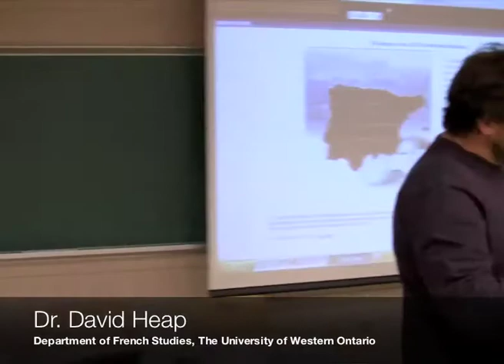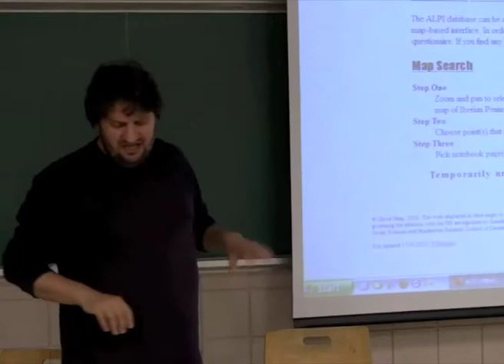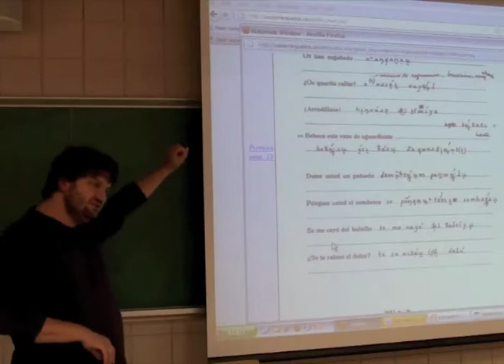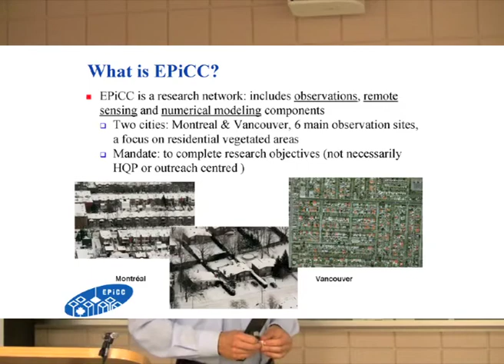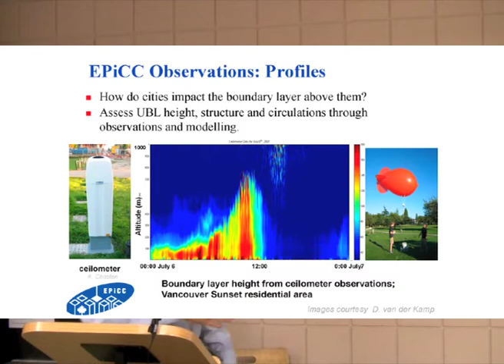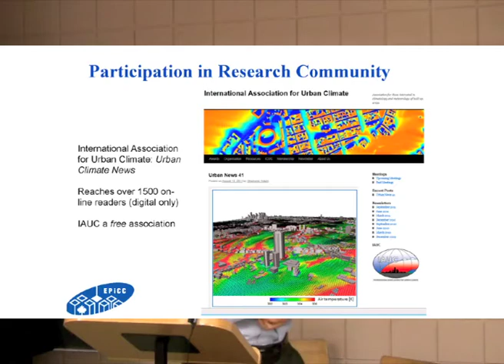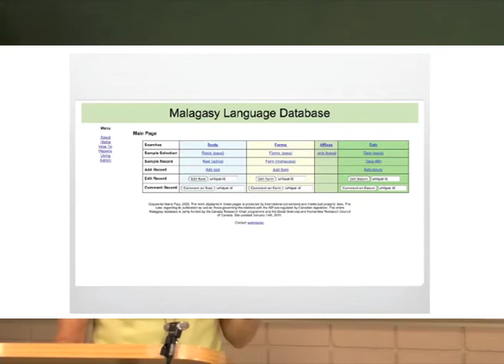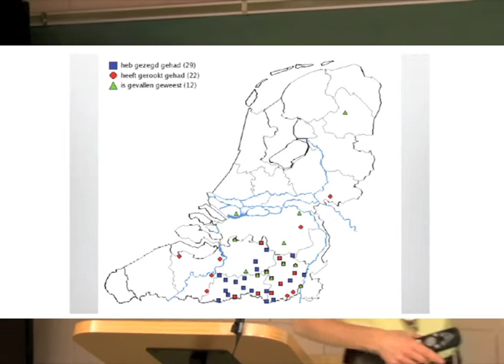Digital Scholarship @ Western 2011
Dr. David Heap (Dept. of French Studies), Dr. Ileana Paul (Dept. of French Studies), and Dr. James Voogt (Dept. of Geography) discuss how they utilize technologies to open up communication and facilitate collaboration with scholars around the world.  They also talk about the impact of technologies on research practice and scholarship advancement.  There is a moderated discussion between the speakers and the audience after the presentations.  This panel discussion took place on Oct. 25, 2011 at The University of Western Ontario.  It was hosted by Western Libraries to celebrate Open Access Week.